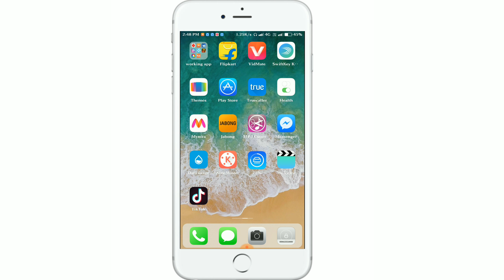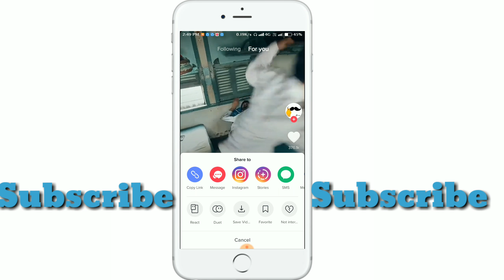How to Download Any Tik Tok Video Without Download Option | Download Tik Tok Video Without Watermark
Hello Everyone in this video I show How to Download Tik Tok (Musically)Video in Smartphone Gallery.